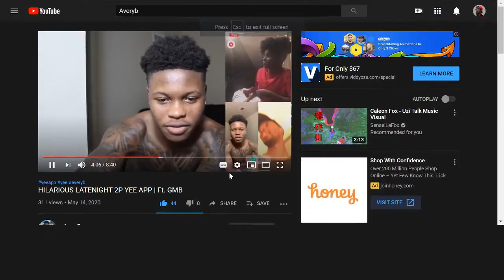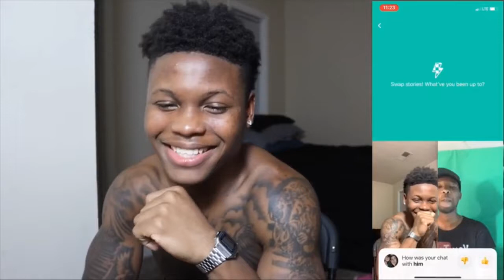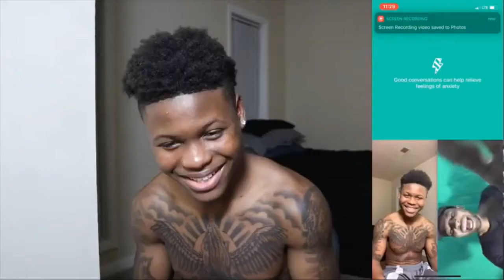HILARIOUS LATENIGHT 2P YEE APP | AveryB vs Gmb Reacts